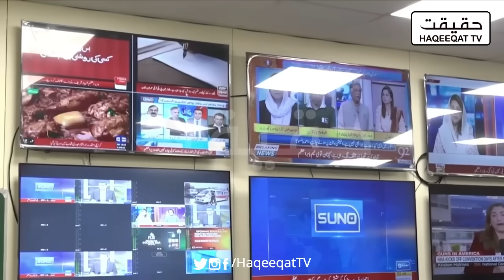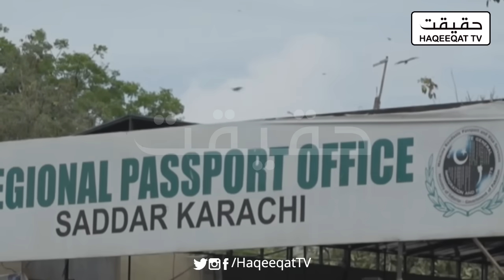Heatwave Causes Rapid Melting of 7,250 Glaciers in Pakistan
Pakistan is facing an environmental change as heatwave accelerates the melting of 7,250 glaciers across the country.